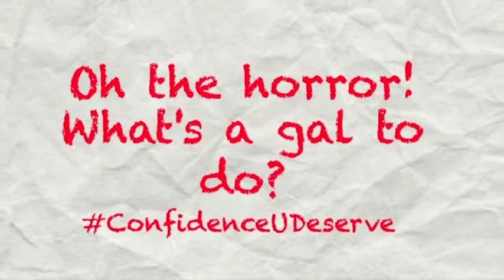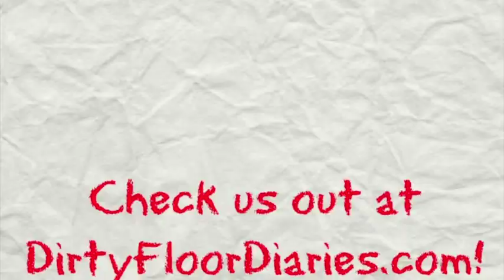Makeup in the Rearview - A 5 Minute How To for Your Busiest Days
We all have those crazy days where we leave the house looking like swamp monsters, right? If you keep these FIVE things in your purse at all times, you'll never have to worry about being out in public lookin' busted again. Find a parking lot and use this makeup tutorial to help you look your best, even on the go.